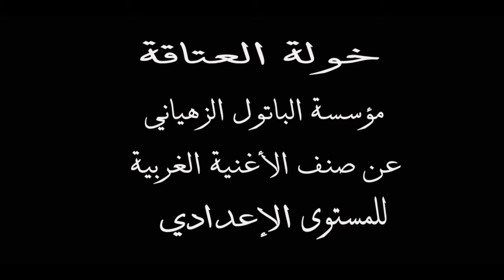khaoula atakaa خولة العتاقة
مسابقة مواهب الغد 2012
mosaba9at mawahib al ghad 2012
nabil mechbal